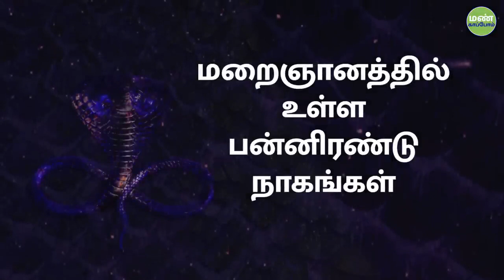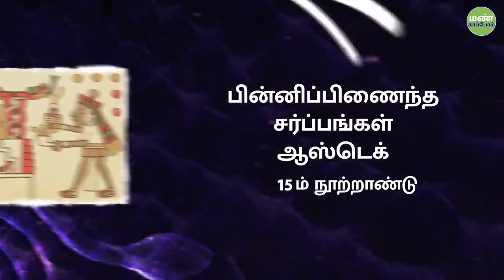நாகம் பற்றி நீங்கள் அறிந்திடாத சில குறிப்புகள் Soul Of Life - Made By God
Soul Of Life - Made By God (உயிரின் ஆன்மா - கடவுளால் உருவாக்கப்பட்டது) நாகர்கள் அல்லது புனித பாம்புகளின் அதிகம் அறியப்படாத மாய பரிமாணங்கள் மற்றும் ஆன்மீக நாட்டம் மற்றும் மாய ஆய்வுகளில் அவற்றின் முக்கியத்துவத்தைப் பற்றி பேசுகிறது.

Pranam🙏